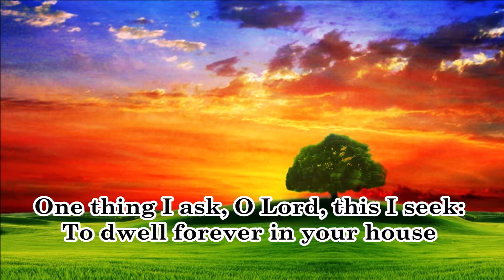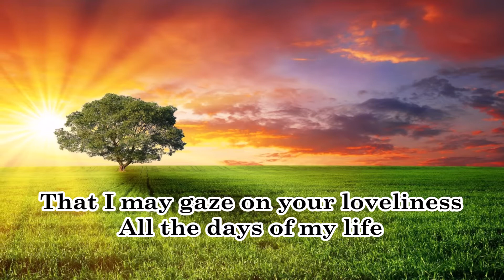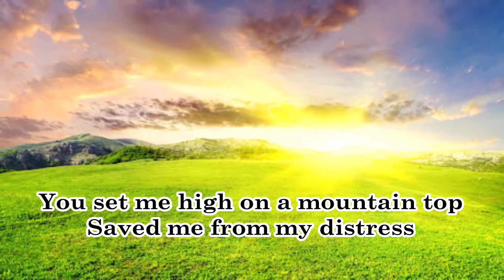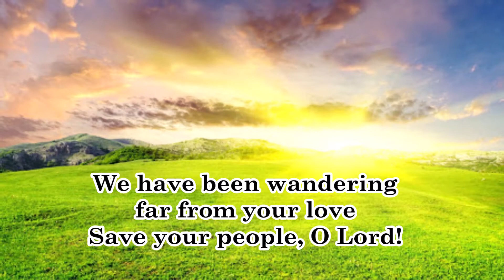Save Your People - Jim Farrell(LyricsHQ)